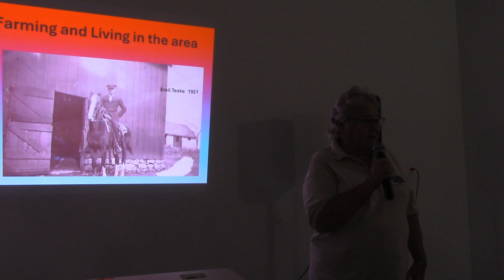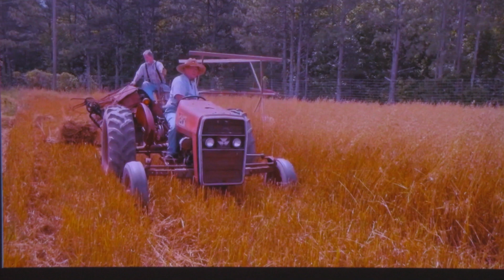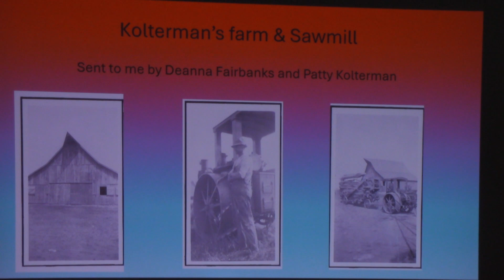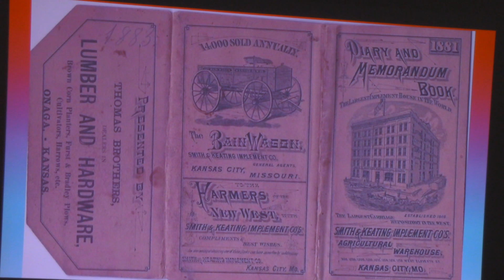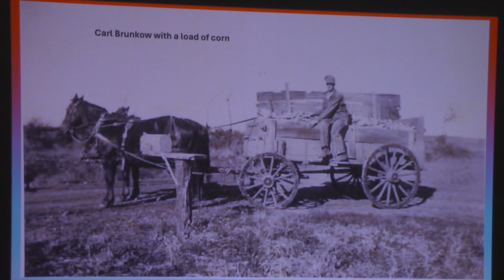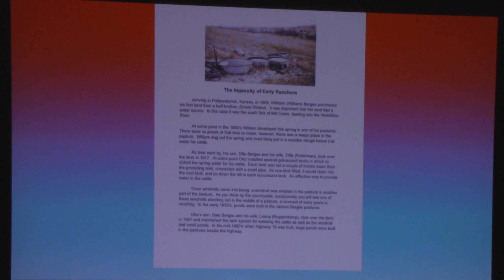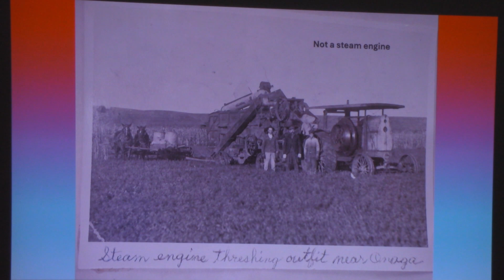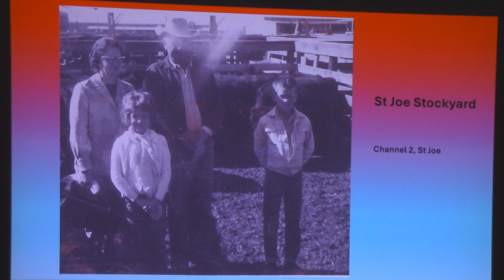Donn Teske: History of Farming and Living in the Area